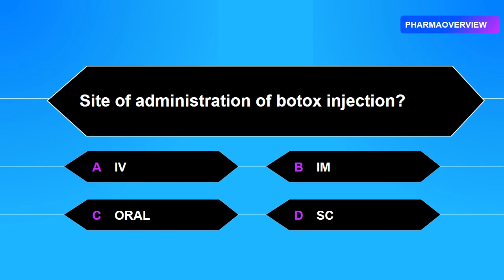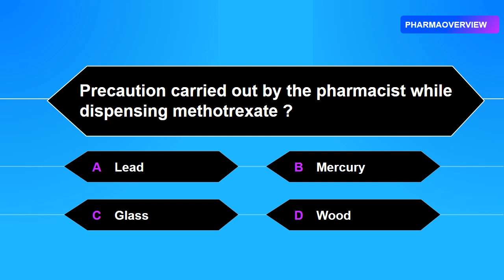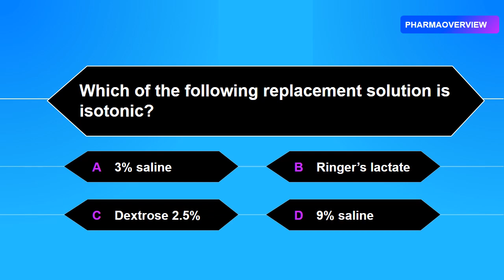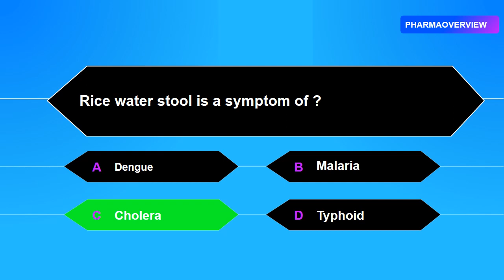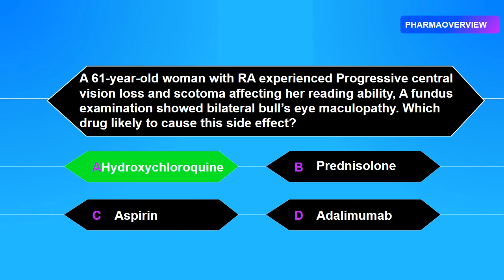DOH (HAAD) Pharmacist exam solved questions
DOH Pharmacist exam solved questions